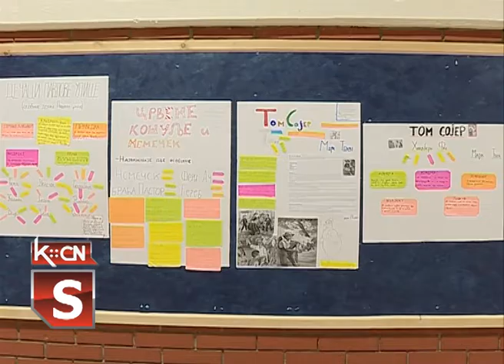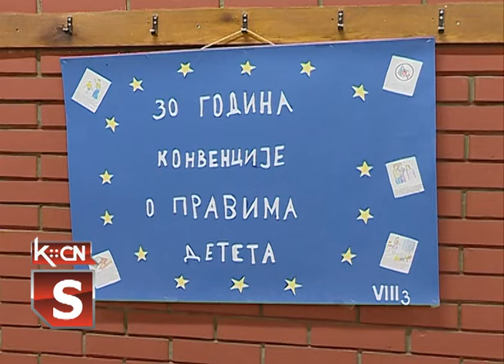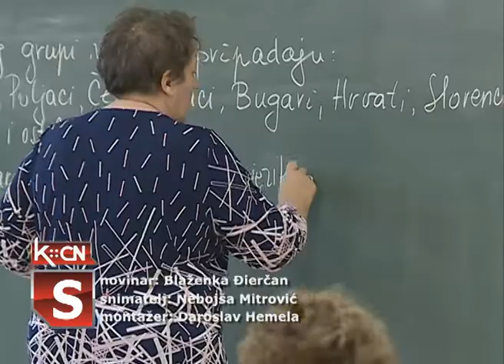Svetski dan deteta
20. novembar obeležava se kao Svetski dan deteta sa ciljem skretanja paženje javnosti na obaveza društva prema najmlađima i promovisanja međusobnog razumevanja među decom.Tim povodom u Osnovnoj školi "Sremski front" u Šidu organizovane su brojne aktivnosti